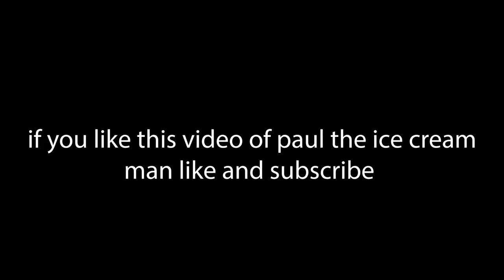ice cream man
hello and welcome to my other video of the ice cream van in Cheshire the blue and white Mr softee van playing his chimes while hes ding his rounds